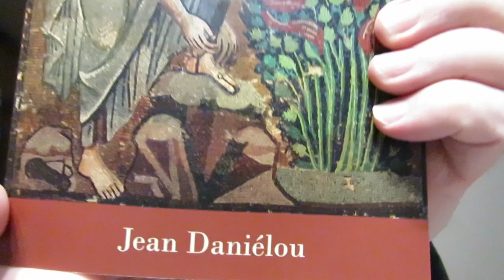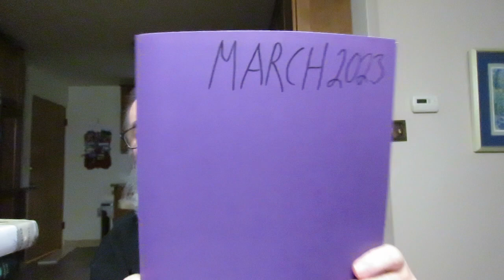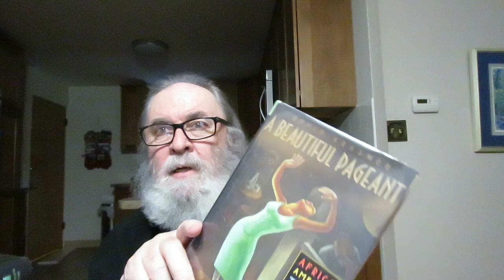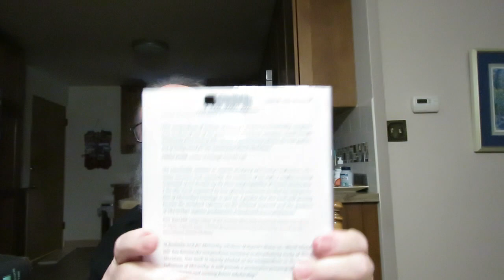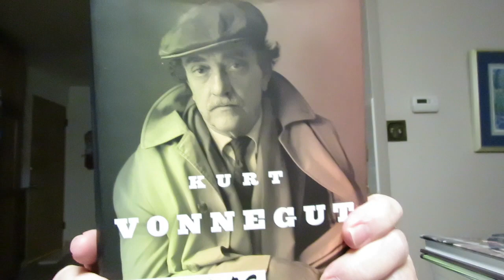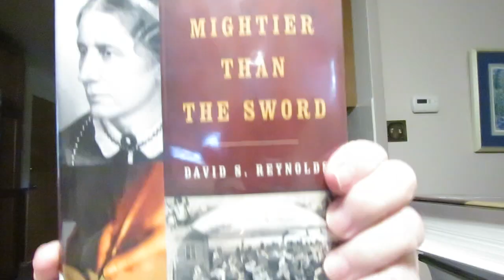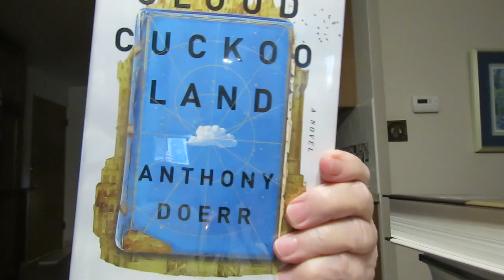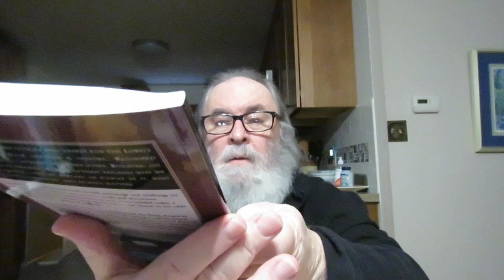Friday Reads & Book Nook Used Books Haul Part 4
'Engaging The Doctrine Of The Holy Spirit: Love and Gift in the Trinity and the Church' by Matthew Levering

'The Lord's Supper-Eternal Word In Broken Bread' by Robert Letham

'The Holy Spirit' by Robert Letham

'Platonism & Mystical Theology: The Spiritual Doctrine of St Gregory of Nyssa' by Jean Danielou Edited by Rev. Ignatius Green Translated by Anthony P. Gythiel and Michael Donley

'From Glory To Glory: Texts From Gregory Of Nyssa's Mystical Writings' Selected and with an Introduction By Jean Danielou, S.J. Translated and Edited By Herbert Musurillo, S.J.

'Commentary On The Song Of Songs' By Saint Gregory of Nyssa Translated with an Introduction by Casimir McCambley, OCSO

'The Life Of Moses' By Gregory of Nyssa Translation, Introduction And Notes By Abraham J. Malherbe And Everett Ferguson Preface By John Meyendorff [The Classics Of Western Spirituality]

'Romantic Gardens: Nature, Art, and Landscape Design' by Elizabeth Barlow Rogers, Elizabeth S. Evans, & John Bidwell

'Spain: The Centre Of The World 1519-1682' by Robert Goodwin

'The Brave Escape Of Edith Wharton: A Biography' by Connie Nordhielm Wooldridge

'Holy Terror: Andy Warhol Close Up: Insider's Portrait' by Bob Colacello

'Books Are Made Out Of Books: A Guide To Cormac McCarthy's Literary Influences' by Michael Lynn Crews

'A Life Discarded: 148 Diaries Found in the Trash' Memoir by Alexander Masters

'Cloud Cuckoo Land' A Novel by Anthony Doerr

'B & Me: A True Story of Literary Arousal' Memoir by J. C. Hallman

'Mightier Than The Sword: Uncle Tom's Cabin And The Battle For America' by David S. Reynolds

'Portrait Of A Novel: Henry James And The Making Of An American Masterpiece' by Michael Gorra

'World Without End: Spain, Philip II, and the First Global Empire' by Hugh Thomas

'The Vonnegut Encyclopedia' by Marc Leeds

'Kurt Vonnegut Letters' Edited and with an Introduction' by Dan Wakefield

'Alexis de Tocqueville: A Life' by Hugh Brogan

'Jack And Norman: A State-Raised Convict and the Legacy of Norman Mailer's The Executioner's Song' by Jerome Loving

'The Clarks of Cooperstown: Their Singer Sewing Machine Fortune & Their Great And Influential Art Collections & Their Forty-Year Feud' biography/Art History by Nicholas Fox Weber

'Tales, Poems, And Other Writings' by Herman Melville [The Modern Library]

'A Beautiful Pageant: African American Theatre Drama And Performance In The Harlem Renaissance 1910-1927' By David Krasner